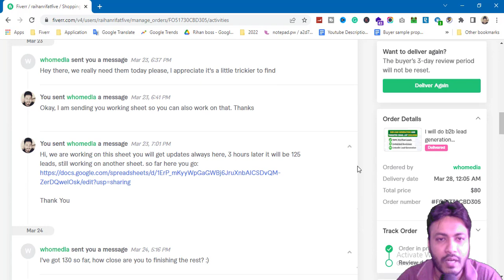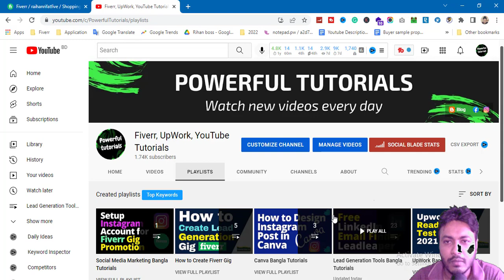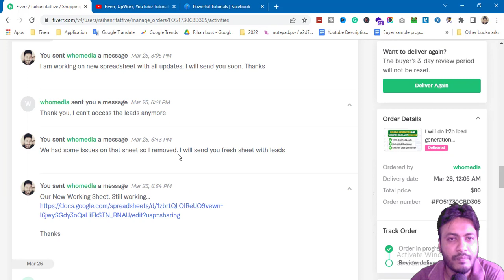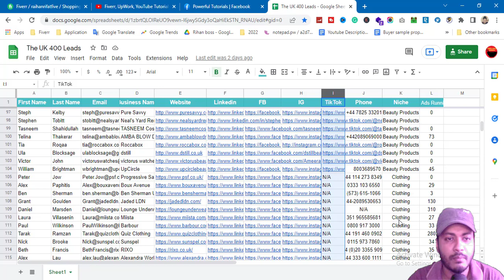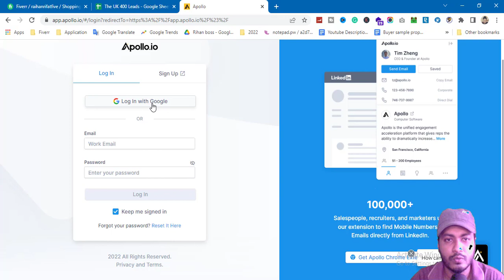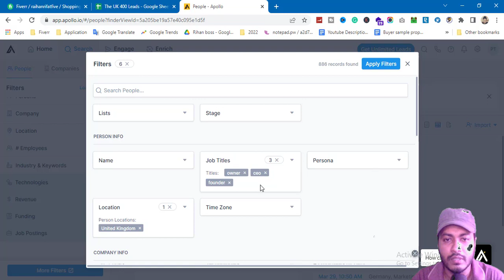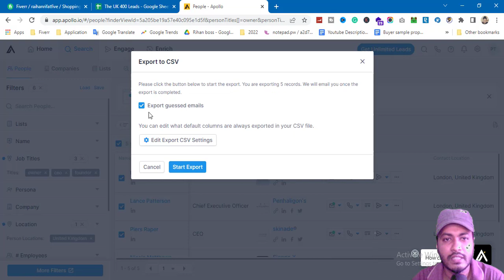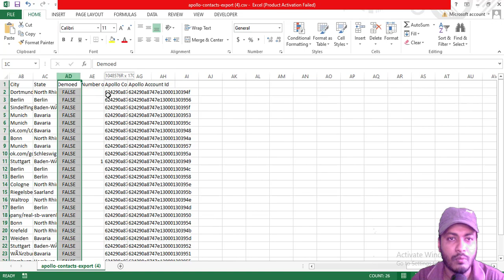B2B Lead Generation Live Project | Fiverr Live Project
Follow powerfultutorials on social and join the conversation